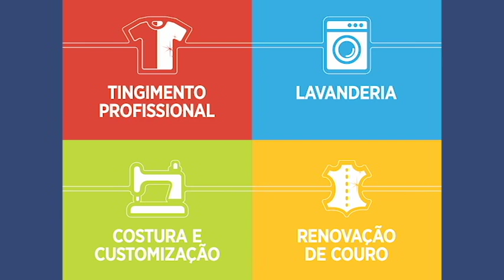RESTAURA JEANS 4 - 19/09/18